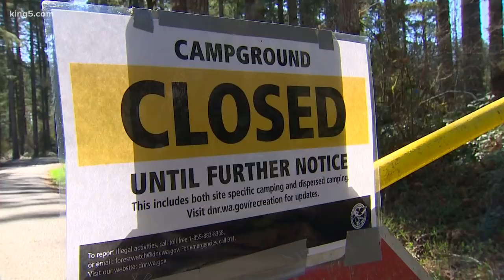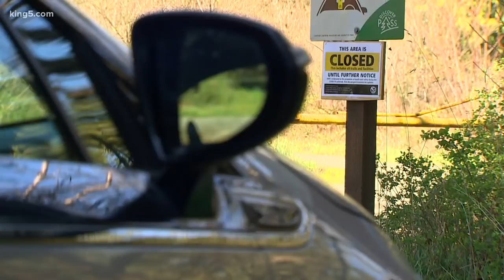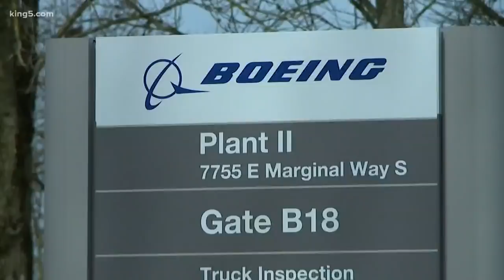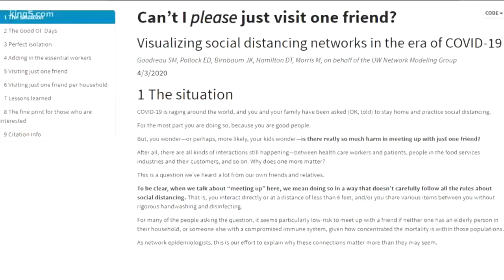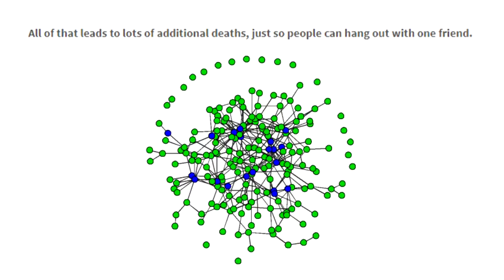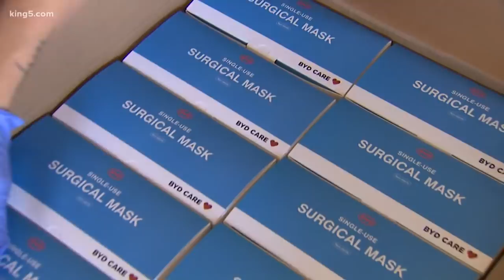Coronavirus coverage: Tuesday, April 14 at 5 p.m.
Continuing coverage of the coronavirus pandemic in Washington state on Tuesday, April 14 at 5 p.m.